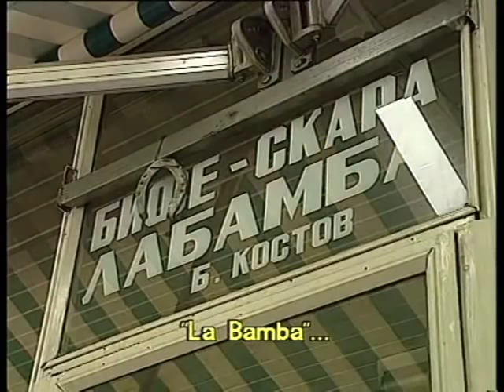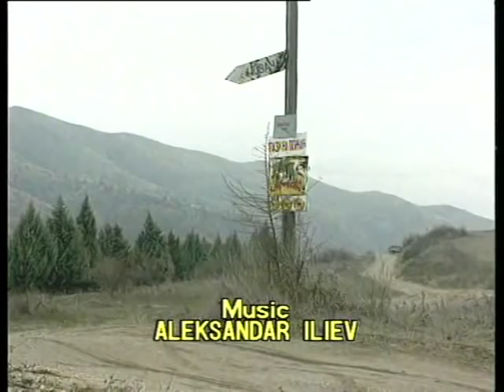Macedonian movie "" Posledniot falcer"" cel film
director Mladen Krstevski